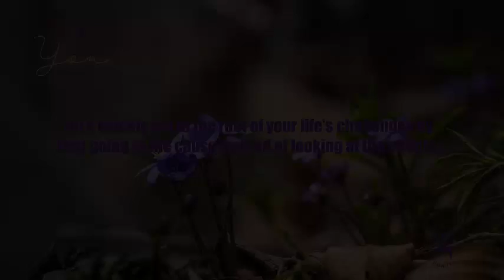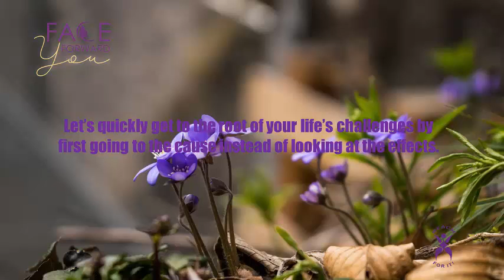Get Your Bearing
Do you find yourself asking – why me?

Sometimes the walls of your life fall down and you stand alone and meet yourself on the road. You look out at what was and now the what is…

The past is gone and the future is hazy. There is no more surety; instead you may only find uncertainty, fear and doubt.

When you are not where you want to be, you may look around comparing and questioning:

👉Best of Ticket to Thrive
HAS YOUR LIFE BEEN TURNED UPSIDE DOWN? DO YOU WANT IT BACK IN THE NEXT 15 MINS?
FREE VIDEOS, INSTANT ACCESS!

👉5 Day Life Reset Challenge
GET READY TO HIT THE RESET BUTTON AND BOUNCE BACK BETTER SO YOU CAN TAKE THE FIRST STEPS TOWARDS EXPERIENCING THE LIFE OF YOUR DREAMS.

👉Rejoice Faster Meditation
USE FASTER MEDITATION TO BRING CALM CLARITY AND JOY INTO YOUR LIFE. YOU NEED TO ENJOY A MORE RESTFUL SLEEP AND LESSEN THE STRESS AND ANXIETY

►Face Forward: Meeting Challenges Head on in Times of Trouble

Life with its tenacious spirit will always surprise you.
Not every surprise is a pleasant or easy one, as we all know.
We hope that Face Forward Y.O.U. will be a virtual haven for you…a place where you will learn to allow the wonder of life back into your mind, your heart and your experiences.

Here at Face Forward YOU our courses are centered around Y.O.U. – Your own uniqueness.
►At Face Forward YOU it’s about shining your light, getting it lit and keeping it fueled with your passion.
►Face Forward YOU is about shoring up your confidence, giving yourself permission to take a risk, to be more fully yourself.
►Here, it’s about beating the odds, not being a statistic, and filling into your life what has been missing.